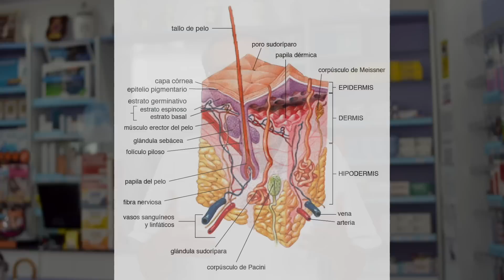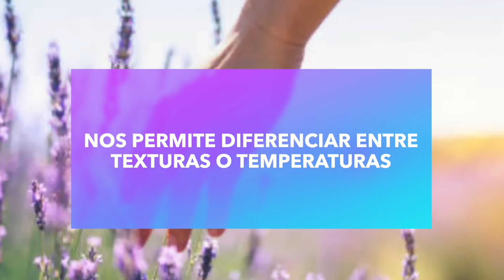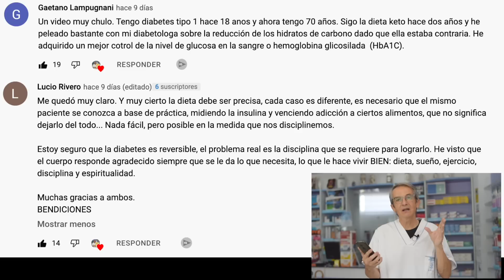AYUDA a tu PIEL a MANTENER sus SUPERPODERES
Tu piel tiene superpoderes que puedes ayudarle a conservar con muy poco esfuerzo. Mira el vídeo hasta el final!!!

00:00 Introducción: AYUDA a tu PIEL a MANTENER sus SUPERPODERES
00:58 Hola soy Sento ¿Qué tal va la semana?
01:13  ¿Qué hace realmente la piel? SUPERPODERES
04:51 Cuidar tu piel de dentro hacia afuera
06:04 Lo que tu piel realmente necesita para estar saludable
07:02 Actividades inesperadas de cuidado personal que ayudan a la piel
09:33 Preguntas finales
09:53 Mejores comentarios vídeo que comer si tienes diabetes

La piel es imprescindible para proteger nuestro cuerpo contra organismos nocivos o o para regular nuestra temperatura corporal.

Podemos afirmar que la piel tiene superpoderes, y os los voy a enumerar:
1. Proporciona  inmunidad
2. Cubre y protege las partes internas del cuerpo
3. Encargada de liberar el sudor
4. Sintetiza la vitamina D
5. Produce la melanina
6. Nos permite diferenciar entre texturas o temperaturas

La mayoría de los dermatólogos sugieren simplificar la rutina diaria e invertir en:
Un buen limpiador específico para tu tipo de piel.
Una buena crema hidratante que se adapte a tu tipo de piel.
Un buen protector solar

Otras actividades pueden darle un impulso a la piel como son:

1. ordena tu armario
2. no te duches con agua muy caliente
3. encuentra un protector solar adecuado,
4. lleva ropa adecuada si vas a estar mucho tiempo al sol
5. deberás conocer tu tipo de piel, si es grasa, seca,  sensible (bien… que se irrita fácilmente) o mixta
6. considera tomar un suplemento de vitamina D
7.  eliminar el tabaquismo
8.  evita el estres pues desencadena inflamación en el cuerpo, lo que puede afectar la piel produciendo: envejecimiento prematuro, acné o brotes de eccema.
Información legal.
Vídeo de grabación propia.